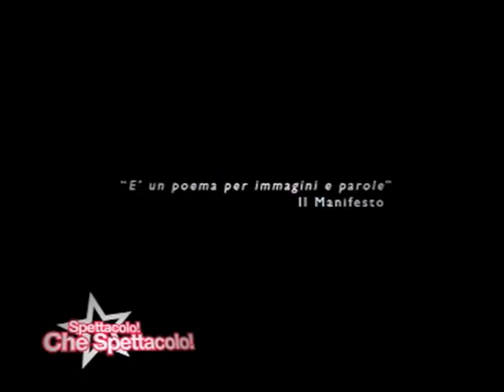LA NAVE DOLCE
Intervista con Kledi Kadiu ed il regista Daniele Vicari in occasione dell'uscita nelle sale del film LA NAVE DOLCE vincitore del "Premio Pasinetti" come "Miglior Film Documentario" alla alla 69ma Mostra del Cinema di Venezia.